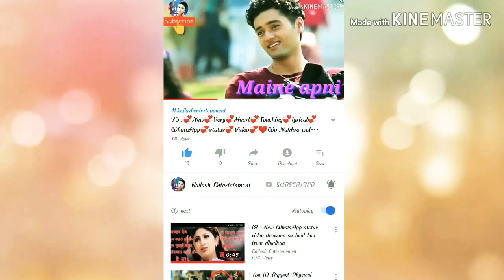39.💞New💞Very💞Heart💞Touching💞lyrical💞WhatsApp💞status💞Video💞❤️Hay O Meri Jaan Na Ho Paresan❤️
Hello friends - it's very heart touching status song created by me.

Haye O Meri Jaan Na Ho Paresan.

About this channel:- In this channel you can watch all types video, like status, comedy, pranks etc.
So, please support me and please help me.